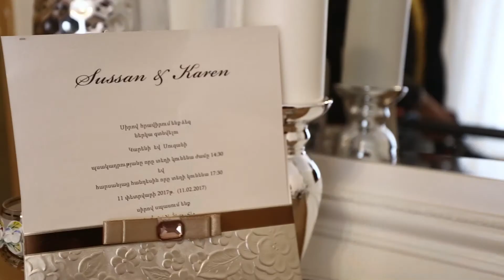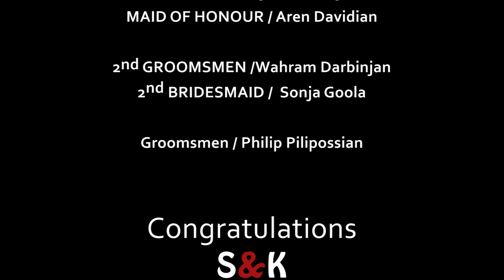Karen Susan Wedding part1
Armenian wedding , Հայկական հարսանիք,Karen Susan